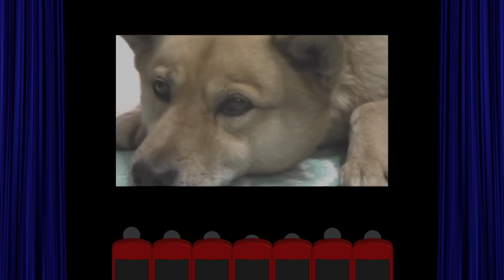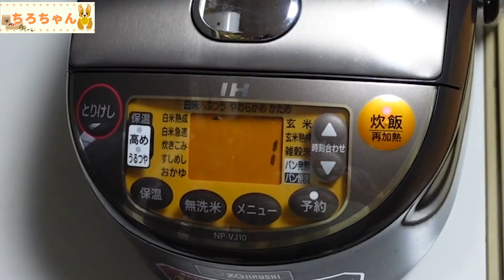炊飯器で簡単 チキンライスを作ってみた。【本篇】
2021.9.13 炊飯器を使って簡単なチキンライスを作ってみました。トマト入りの野菜ジュース、お米、ケチャップ、玉ねぎ、コンソメ、バター、鶏モモ肉、塩コショウ、パセリを使います。美味しく出来たでしょうか。今回は本篇動画です。